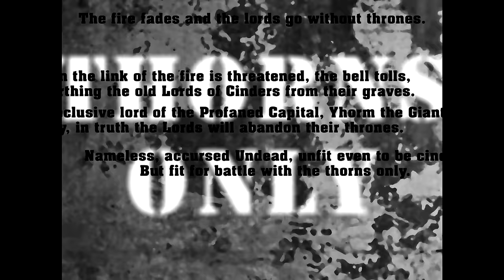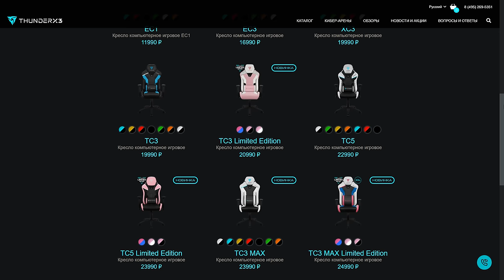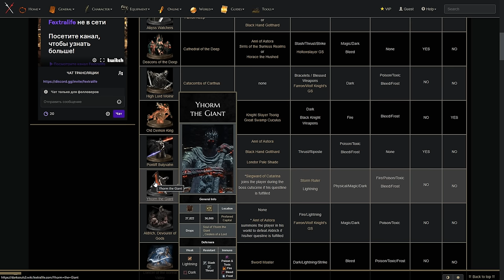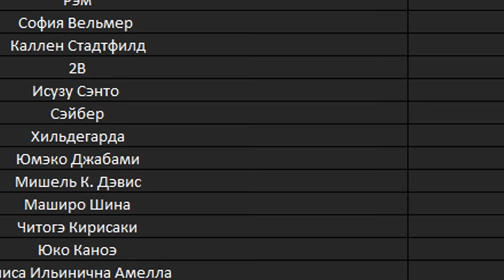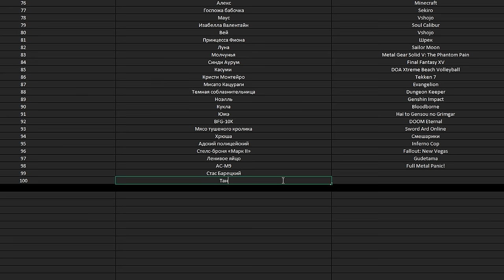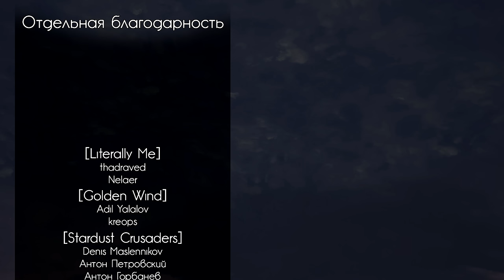КАК ПРОЙТИ DARK SOULS 3 ТОЛЬКО ШИПАМИ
🤙 Думаю, мне придется купить новый геймпад, так как кнопка переката что-то начала проседать и шататься.
Я считаю, что это мой magnum opus. Возможно, когда-нибудь, я смогу сделать еще лучше, но очень и очень не скоро.
Перед вами забег в Dark Souls 3, где для нанесения урона и убийства я использую только Шипастый сет. Никаких щитов, никаких заклинаний на себя, чистое закатывание на силе воли.
Супер давно планировал сделать трейлер в стиле Cowboy Bebop и звезды наконец сошлись. Прошла куча времени с того момента, как я делал опенинг Highschool of the dead и я много чему научился, но одно остается неизменным: каждый раз завершая работу над трейлером я мысленно зарекаюсь когда-либо повторять опенинги из аниме. Если я снова когда-нибудь захочу потратить неделю на полторы минуты монтажа, то надо будет сделать трейлер в стиле Кобаяши, хех.
Этот челлендж останется в моих воспоминаниях надолго, возможно даже обойдя по сложности попытку пройти Dark Souls 2 только кольцами. Финальные боссы это страх и ужас, так как они имеют много здоровья, несколько стадий и до усрачки шустрые.
Все модификации заменяют только графическую часть и никак не влияют на геймплей (хитбоксы остались прежними), so no bamboozle.
Если у вас есть вопросы касаемо забега, то пишите в комментарии, либо присоединяйтесь к моему дискорд каналу.

P.S. Вопрос на засыпку: считается ли этот забег также прохождением за пацифиста без фантомов?

P.S.S. Весь список использованной музыки как всегда будет в комментариях.

Таймкоды:
00:00 - Трейлер "Thorns Only"
01:29 - Реклама
03:59 - Скип Судьи Орнтшейна
07:10 - Скип Водта
08:50 - Скип Знатока
10:16 - Получение Сета Шипов
11:03 - Закатывание Водрта и Знатока
12:15 - Проклятое древо и Хранители бездны
15:21 - Санс Вольнирович
18:10 - Старый Король демонов
20:37 - Танцовщица из Холодной долины
22:06 - Дьяконы Глубин
24:13 - Дымный Понтифик
25:25 - Червячная сосуха
26:42 - Гигант Хавел
29:10 - Оцейрос и Чемпион Орнштейн
31:30 - Доспехи Смоуга и принцы
34:00 - Древняя виверна
35:08 - Безымянный король
37:00 - Арториас, Полый рыцарь
38:12 - Благодарности